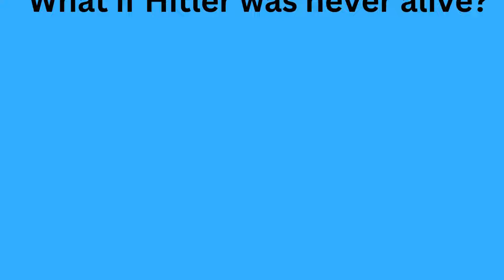What if... (WW1 & WW2) (NO SOUND)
NOTE : DON'T HATE MY VIDEOS FOR REASONS.